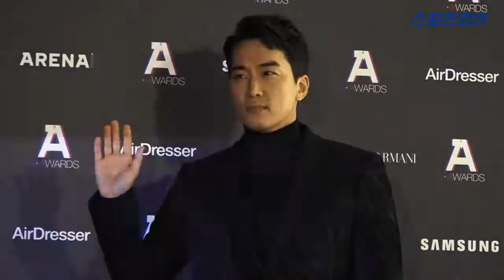Song Seung Heon at 2018 A-Awards